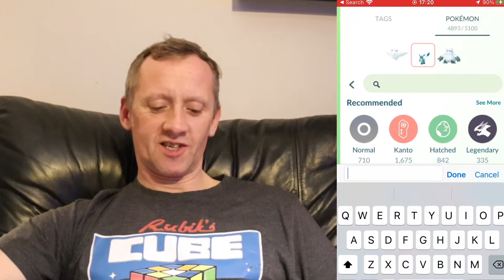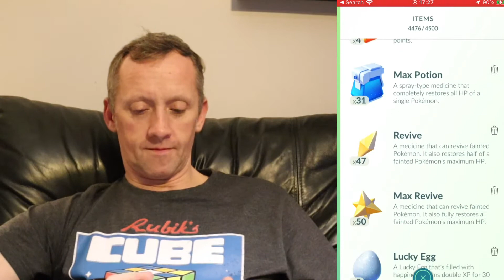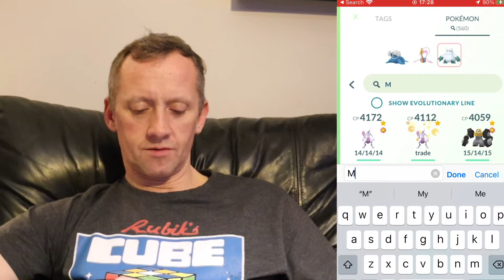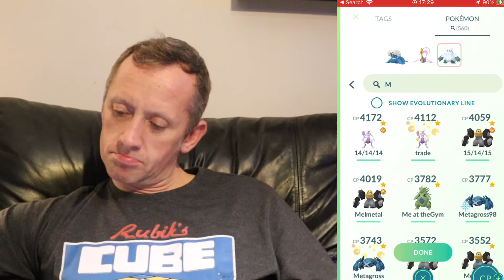IT TOOK ME OVER 15 MINUTES TO BEAT ARLO TEAM LEADER POKÉMON GO